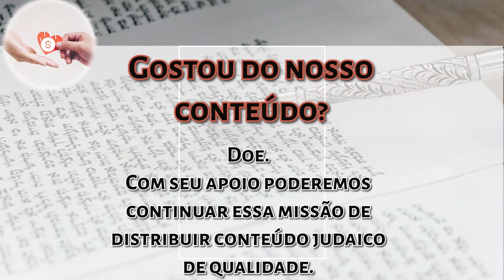Ki Tetse pelo Kli Yakar: Para que prolonguem seus dias - Rabino Daniel Faour - Hidabroot Brasil 2024